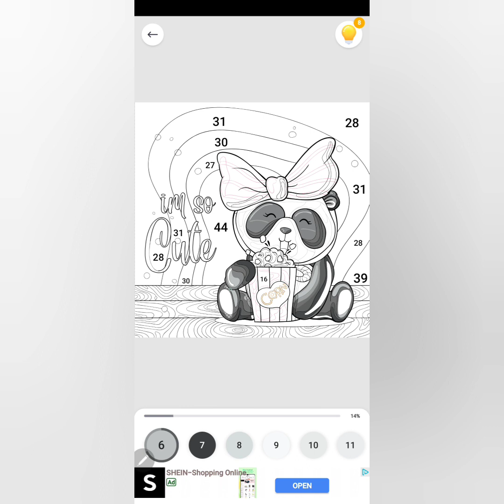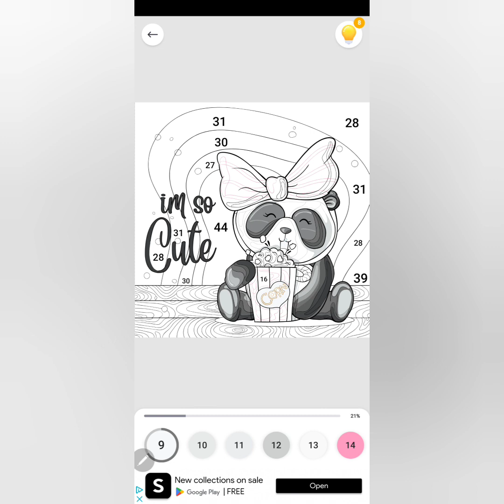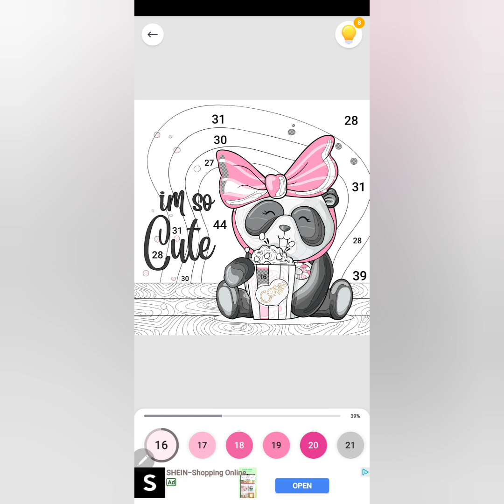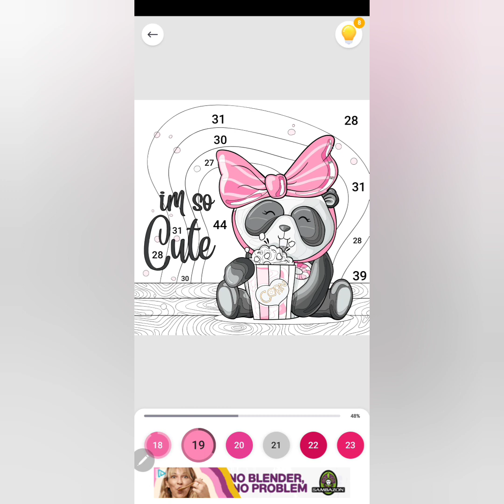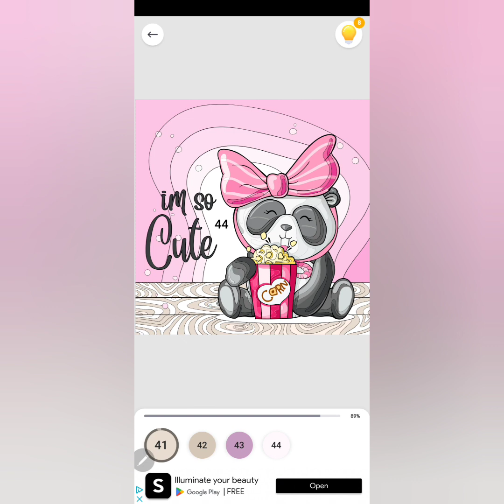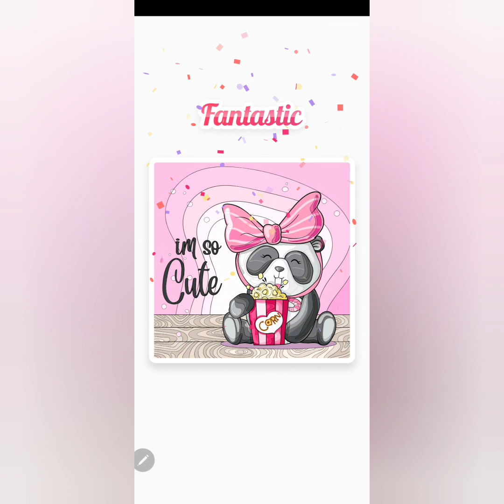Simple Panda Coloring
Hey Loves, come color with me. Today we are coloring.